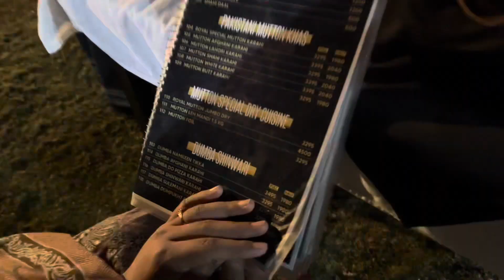Visit to Royal Food Garden || M Haider Enjoyed A Lot🔥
In this Video, You will See that how we enjoy in Restaurant 😂🥳
Aj ki video bht hi Mazy ki hony Wali hai, video ko complete dekhyn🤪 Mastiyan hi Mastiyan🥹
Bht Maza Any Wala hai…

And I hope you also enjoyed this video😍

mastiyan,
masti,
chawliyan,
daily vlog,
vlog,
youtube video,
viral video,
trending,